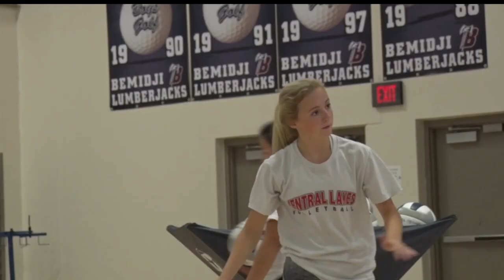Jacks Volleyball Hopes Chemistry Takes Them To The Top